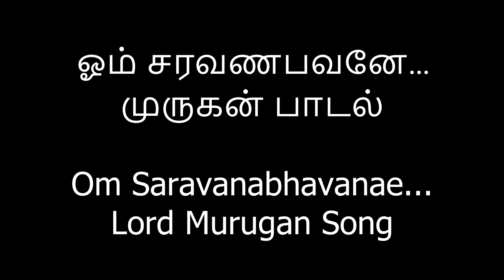ஓம் சரவணபவனே...முருகன் பாடல் Om Saravanabhavanae...Lord Murugan Song